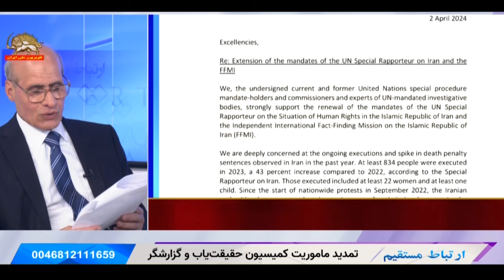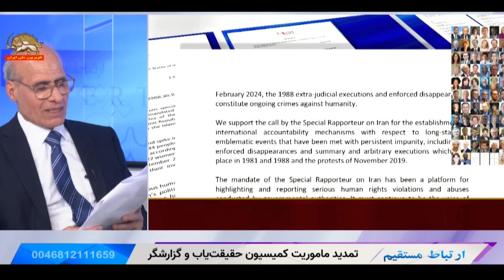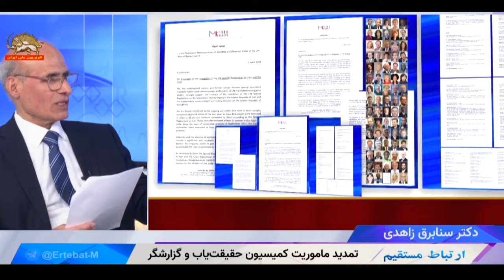ارتباط مستقیم ـ تمدید ماموریت کمیسیون حقیقت‌یاب و گزارشگر ـ قسمت پنجم ـ ۵اردیبهشت۱۴۰۳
ارتباط مستقیم ـ تمدید ماموریت کمیسیون حقیقت‌یاب و گزارشگر-گفتگو خانم شهناز فلاح  ـ قسمت پنجم

سیمای آزادی۵ اردیبهشت ۱۴۰۳